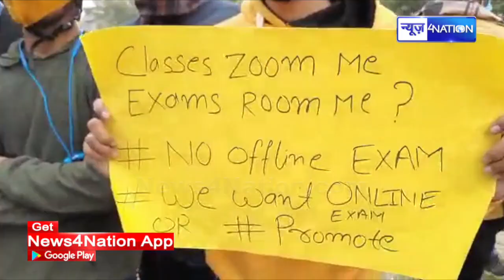RRB-NTPC के छात्रों के बवाल के बाद, अब Patna में इस जगह भी छात्रों के बवाल से सब हुआ ठप |News4Nation